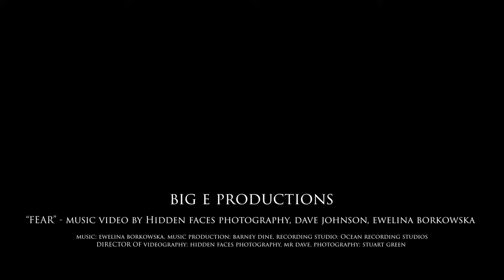Ewelina - Fear (Official Video)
Fear / OUT NOW

Music Production: Barney Dine
Music recorded at Ocean Recording Studios
Videography: Big E Productions
Director of videography: Hidden Faces Photography, Mr Dave
Photography: Stuart Green,
Vocal Teacher: Joanna Walling/ JJ's Art Academy
Location: Sowton Studio

Lyrics:
Fear

I wanna fight my fear
Every time I do it gets bigger and bigger
Wanna fight my fear
Every time I do it gets bigger

I’m just a dot trying to prove the world that it’s wrong to be afraid
I’m just a kid trying to dream big to avoid making mistakes
And though I see why I’m stopping so many times
I can’t move past this line

I’m just a grub trying to convince people I can fly right up high
I’m just an infant trying to run but can hardly walk on my own

It’s creeping on me
It’s making me freeze
It’s staring at me
It’s watching me breathe
It’s controlling my mind
It’s tying my hands
It’s taking the lead
It’s making me scream
Making me scream
Making me scream
Making me scream